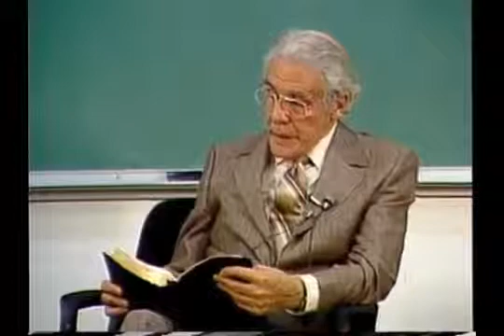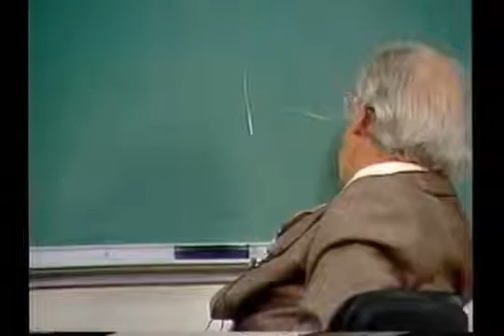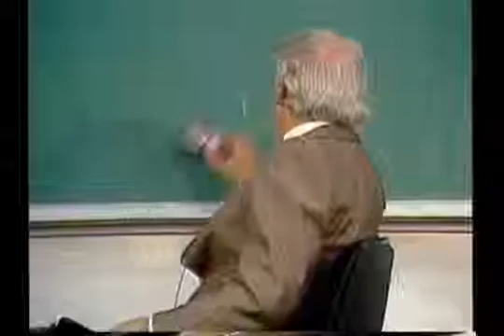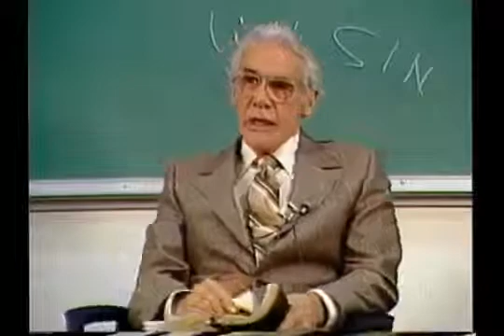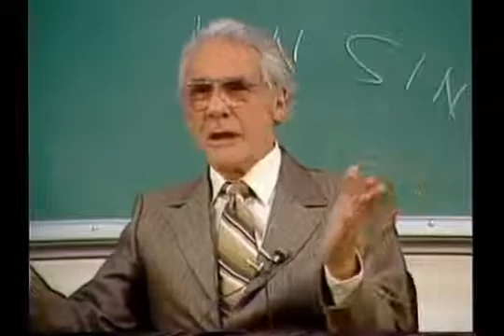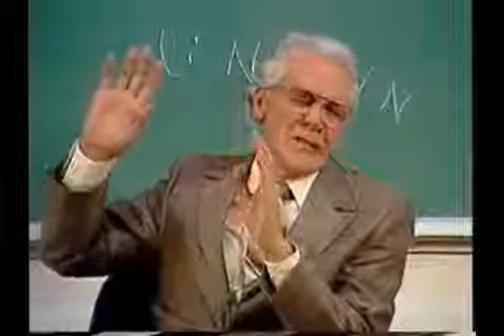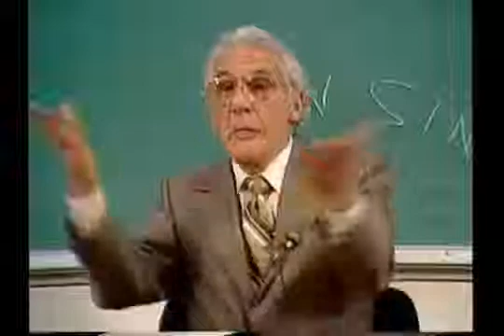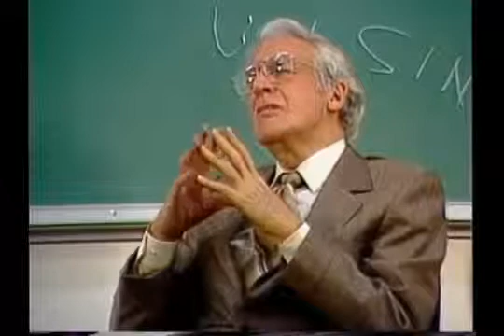Pure Heart and a Pure Church Leonard Ravenhill